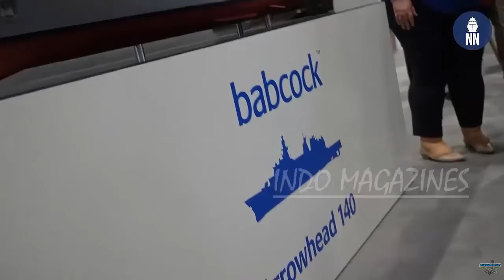First steel cutting for Indonesia's second ship, the Merah Putih Frigate (FMP)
The Ministry of Defense (Kemhan) of the Republic of Indonesia inaugurated the first steel cutting ( FSC) of the second Red and White Frigate (FMP) (W000305).

The inauguration was led by the Head of the Baranahan Kemhan Codification Center (Kapuskod), First Admiral TNI M. Taufiq Hidayat representing Kabaranahan Kemhan Rear Marshal TNI Yusufjauhari. The activity was carried out at PT PAL Indonesia in Surabaya on Wednesday, June 5 2024.

The 2nd FMP ship for the Indonesian Navy has an overall length of 140 m, width of 19.75 m, full load weight of 6,626 tons, maximum speed of 28 knots.

The ship, which is manned by 143 personnel, is able to stay at sea for 21 days with a cruising distance of 9,000 nautical miles.

It is hoped that in the future the domestically built frigates will further support and improve the performance of the Indonesian Navy's duties.